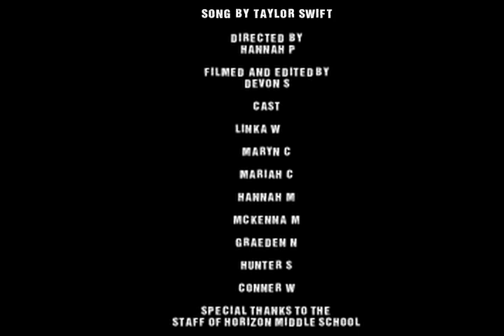Eyes Open- Music Video (Bully Awareness)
Acceptance and bullying awareness video created entirely by 7th graders. The intent is to raise awareness around the harmful effects of bullying. This is for non-commercial use and we are seeking Ms. Swift's blessing to use it as an educational tool.